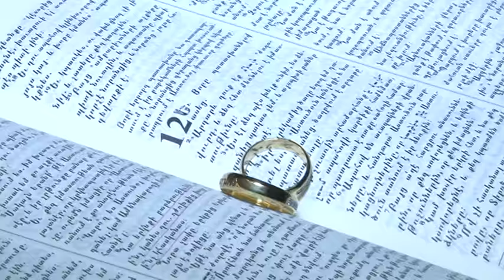Gevorg & Nairuhi ( Wedding trailer )